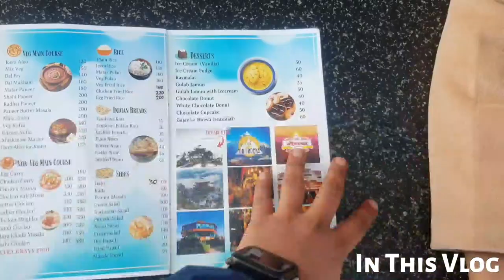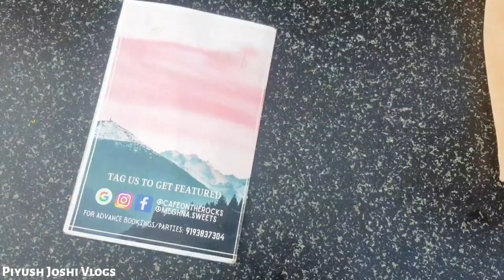Aaj Pahuche Chandak Pithoragarh | PIYUSH JOSHI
Aaj Pahuche Chandak Pithoragarh
Meghna Pithoragarh Vlog
Lohaghat to Pithoragarh
Pithoragarh to Chandak
Chandak Magnesite Factory
Meghna Hotel Chandak
Cafe On The Rocks
Meghna Restaurant
Meghna Cafe
Meghna Hotel Pithoragarh
Chandak Meghna Hotel
Meghna Pithoragarh
Chandak Magnesite Factory
Pithoragarh Places

PIYUSH JOSHI
From- Pithoragarh, Uttarakhand, India.